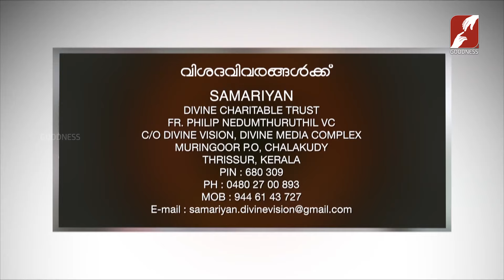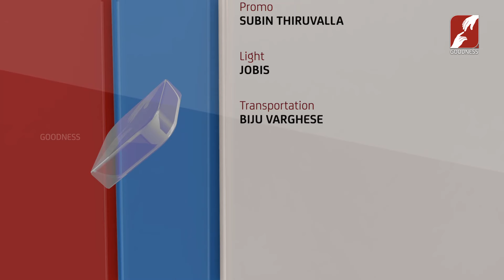SAMARIYEN | Salu | JUNE 2024 | നന്മയുടെ കരസ്പർശമായ് ഇവർക്കായ് ഒരു കൈത്താങ്ങ് | EPI 115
YouTube Channels
Mobile Apps:
►Goodness TV:
►Goodness Radio: